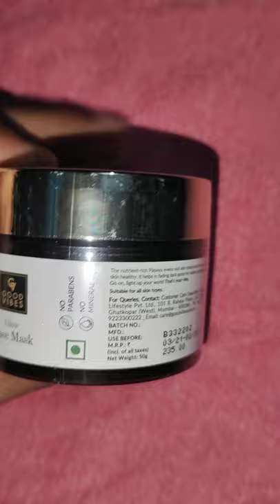Good vibes papaya face mask